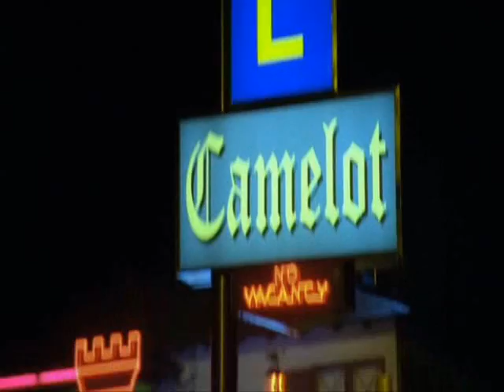1979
The story of a friendship/partnership/?ship between a girl detective and the leader of a biker gang.